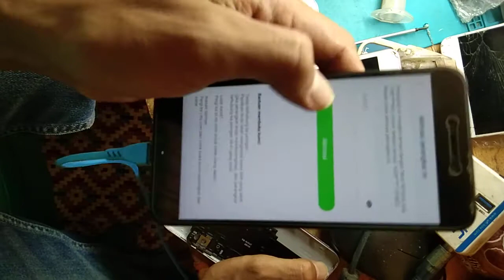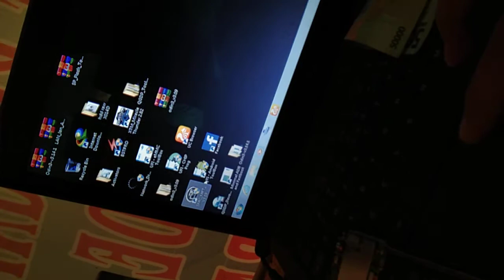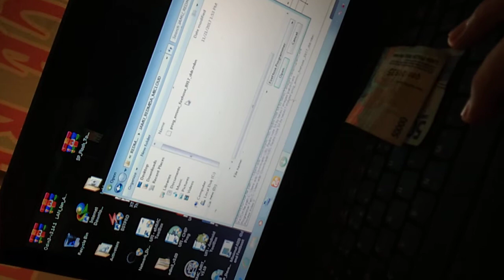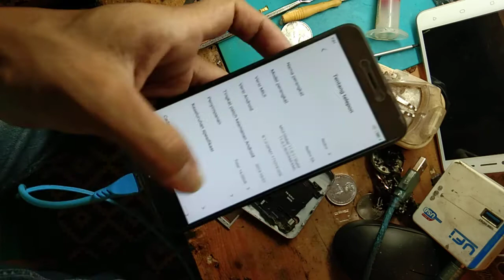Cara buka micloud redmi 5a || tutorial fix micloud redmi 5a